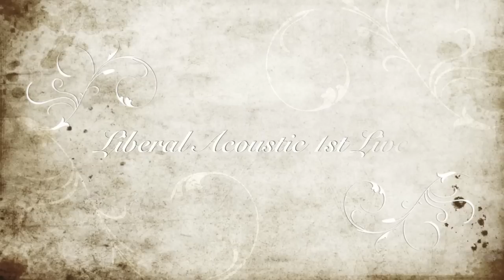리버럴 어쿠스틱 데뷔영상 @최게바라 출판기념회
최게바라 출판기념회를 위해 긴급 결성된 그룹, 리버럴 어쿠스틱 그 첫 무대입니다 :)
매력덩어리 최게바라를 생각하면 딱 떠오르는 노래, 악동뮤지션의 '매력있어' !